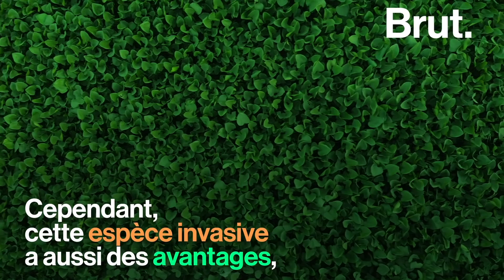Voici l'une des plantes aquatiques les plus envahissantes au monde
Originaire d'Amazonie, cette plante extrêmement invasive menace la survie de nombreux milieux aquatiques. Pourtant, certains voient en elle des vertus écologiques prometteuses...